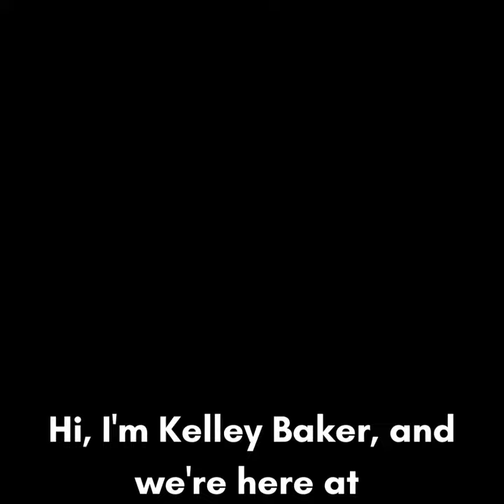Kelley Baker: Keynote Speaker for the 2022 McMinnville Short Film Festival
Meet Kelley Baker, Keynote Speaker for the 2022 McMinnville Short Film Festival! Filmmaker and author, Kelley has been making films for 40+ years. We're looking forward to having him!